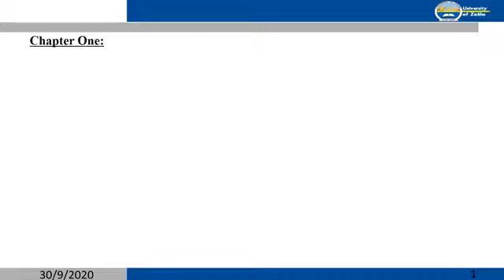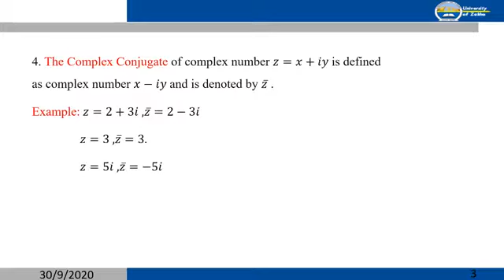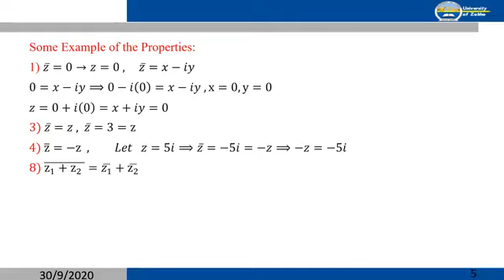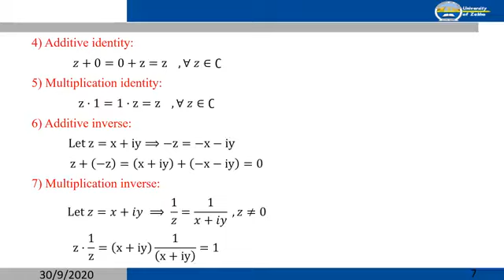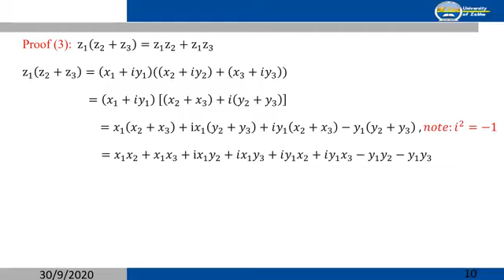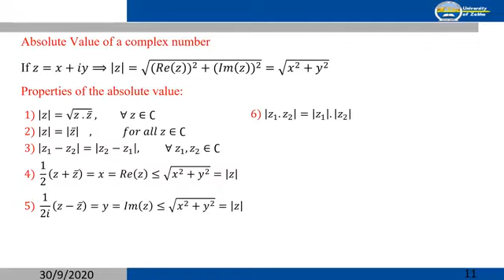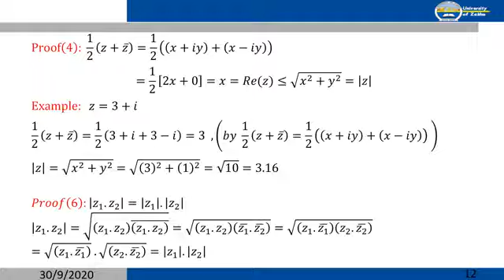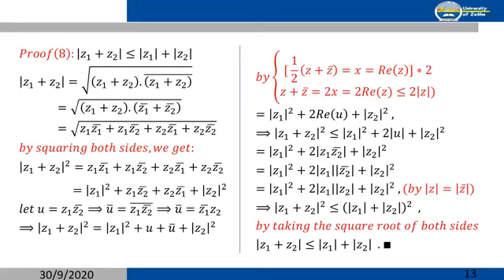Complex analysis lecture 1